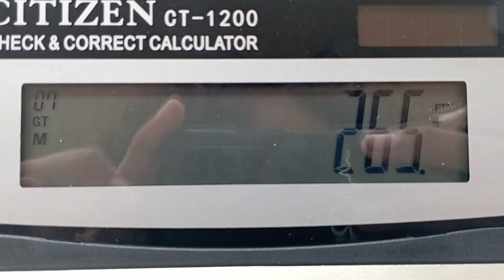KALKULATOR CT 1200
KALKULATOR CITIZEN CT - 1200

Ukuran  : 19 x 14 cm
Digit  : 12 digit
Step : 99 steps
CHECK AND CORRECT
Free bubblewrap
Reseller / Grosir / Dropship? Bisa banget!
Dapatkan segera di toko online kami.